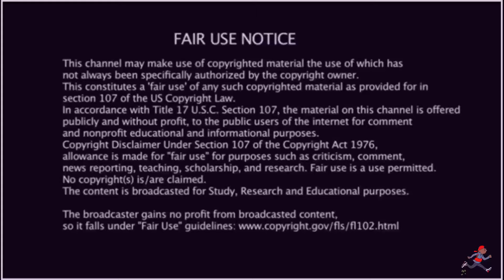KOALA (코알라) - RSVP Remix (Feat. Jay Park, CHIO CHICANO, BM of KARD) [Official Music Video]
EP452 Smokey Approved Korea- American Rapper First Time - KOALA (코알라) - RSVP Remix (Feat. Jay Park, CHIO CHICANO, BM of KARD) [Official Music Video]